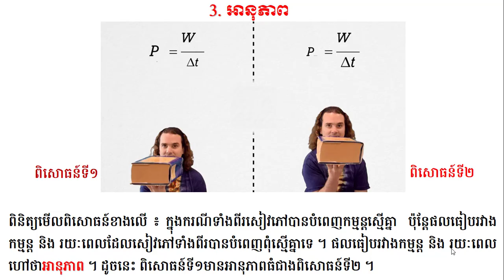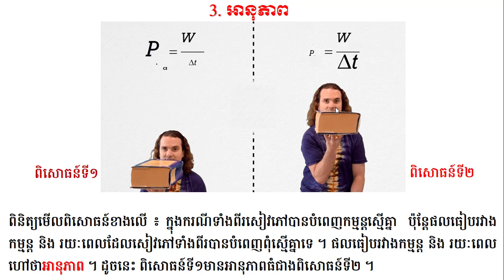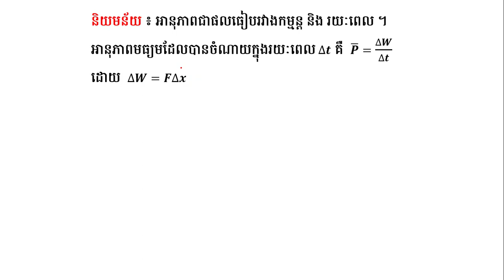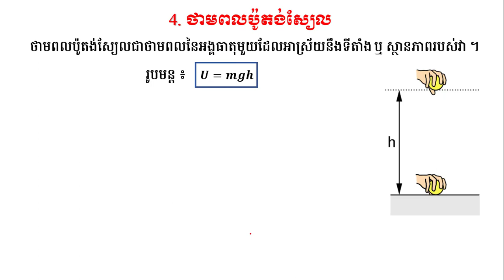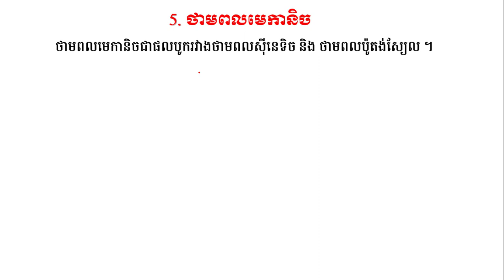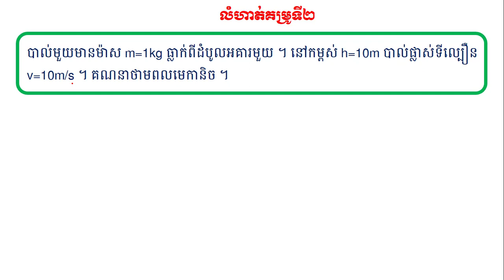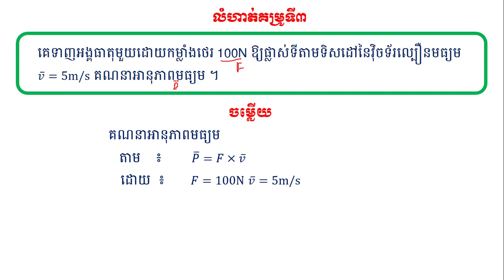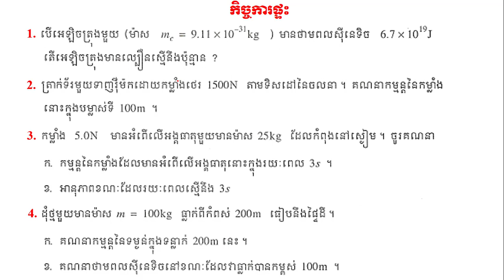មេកានិច មេរៀនទី១ កម្មន្ត ថាមពល និង អានុភាព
# រូបវិទ្យាថ្នាក់ទី១០
# ជំពូក១ មេកានិច
# មេរៀនទី១ កម្មន្ត ថាមពល និង អានុភាព
# បង្រៀនដោយលោកគ្រូ អ៊ុត ណងក្នុងកម្មវិធីសាលារៀនជំនាន់ថ្មីនៃវិទ្យាល័យព្រែកលៀប